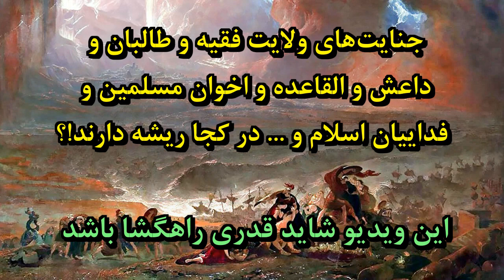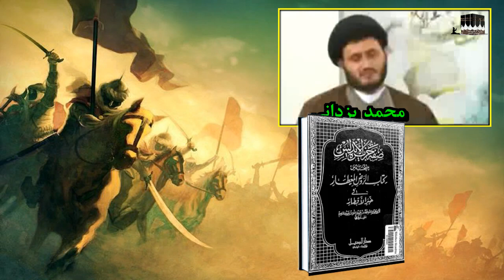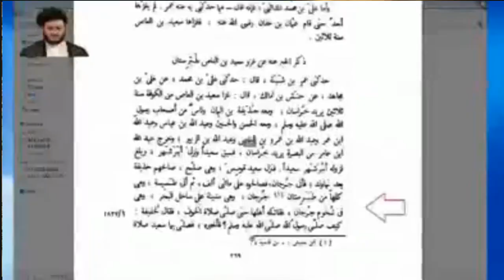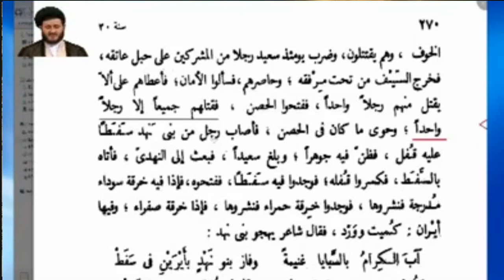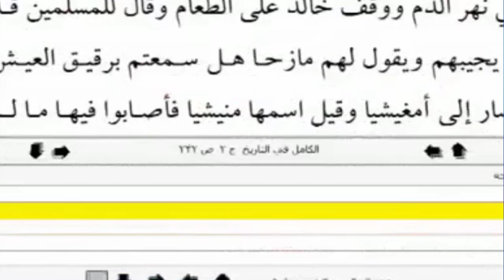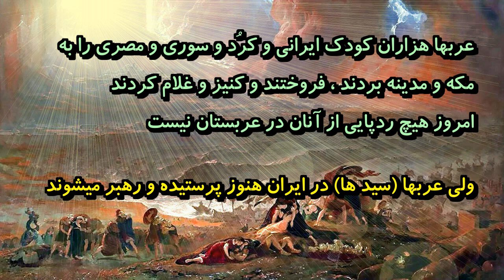چیرگی بر ایران « تاريخ خون و جنایت ـ مسلمانان تازی »؛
الکامل فی تاریخ ـ عزالدین ابن اثیر
تاریخ الرسل و الملوک یا تاریخ الامم و الملوک (تاریخ طبری) ـ محمد جریر طبری
صفة جزيرة الأندلس منتخبة من كتاب الروض المعطارـ  الحِميرى
تاریخ ابن خلدون ـ مقدمه ابن خلدون ـ ابوزید عبدالرحمن بن محمد بن خلدون حضرمی (ابن خلدون)؛
نهج البلاغة ـ  الإمامِ عَليٍّ بنُ أبي طالِب ( گردآورنده : الشريف الرضي )؛
تاریخ شیعه و فرقه‌های اسلام تا قرن چهارم هجری ـ ( محمد جواد مشکور )؛
الفرق بین الفرق، ابومنصور عبدالقاهر بغدادی ( ترجمه محمد جواد مشکور )؛